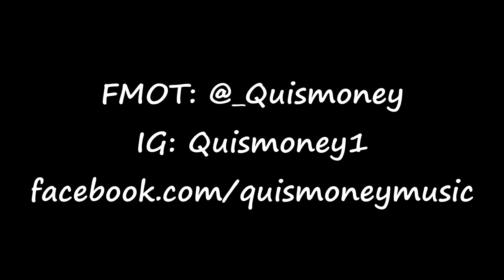Workout-Quismoney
Serious Jokers Entertainment